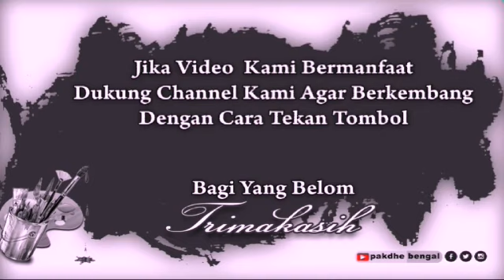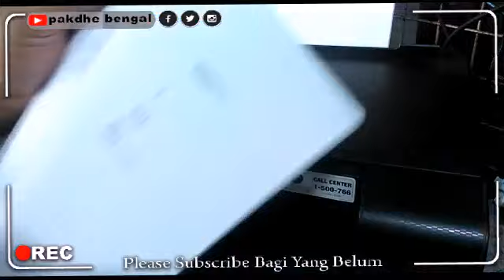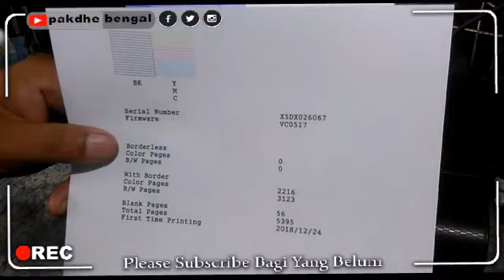Manual Tanpa Komputer Head Cleaning Dan Nozzle Check Epson L3110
Banyak pertanyaan yang mungkin tidak terjawab karena kesibukan saya dan lainnya, Mungkin pertanyaan tersebut sudah ada jawabannya di video tutorial saya sebelumnya.